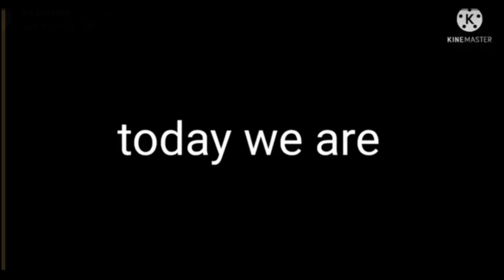Masaale dar begun Alo recipe by SS kitchen and vlog Sskitchen shortfeed food #2024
Masaale dar begun Alo is a delicious Iranian dish made with eggplant. It's a flavorful and aromatic dish that combines eggplant with a variety of spices. The eggplant is usually grilled or roasted until soft and then mixed with a blend of spices like turmeric, cumin, coriander, and sometimes a hint of cinnamon. It's often served with rice or bread.